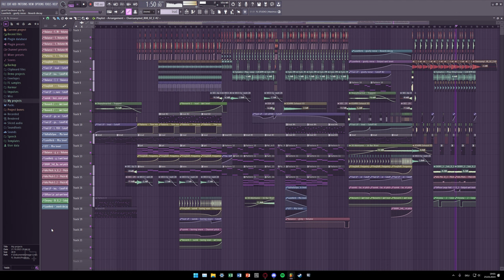I dont know what to think about this project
I dont even know if I like it or not